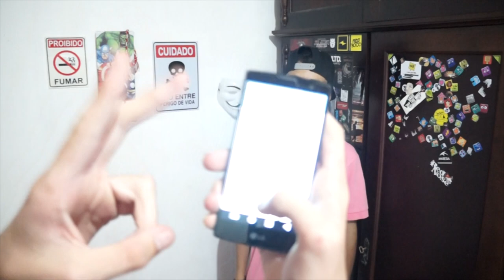MIMICA - ft. Quase Vlog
Deixa aquele like bem gostoso ae!